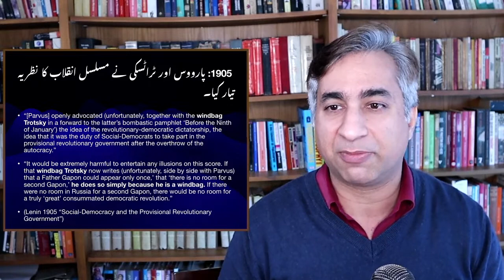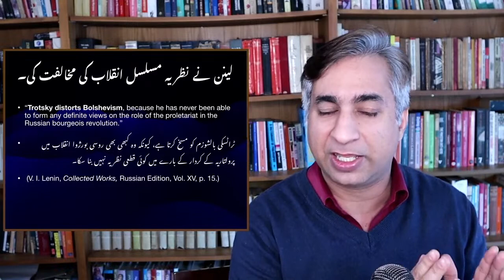Lenin's Struggle Against Trotsky Part 1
In this series, I will demonstrate how Lenin consistently fought Trotsky to create the Bolshevik Party.

References:

Comrade Trotsky completely misinterpreted the main idea of my book, What Is To Be Done? when he spoke about the Party not being a conspiratorial organization. He forgot that in my book I propose a number of various types of organizations, from the most secret and most exclusive to comparatively broad and ‘loose’ organizations. He forgot that the Party must be only the vanguard, the leader of the vast masses of the working class, the whole (or nearly the whole) of which works ‘under the control and direction’ of the Party organizations, but the whole of which does not and should not belong to a ‘party.’
V. I.   Lenin “Second Congress of the R.S.D.L.P.” July 17 (30)-August 10 (23), 1903

Trotsky’s pamphlet “is a pack of brazen lies, a distortion of the facts….” “Reading a pamphlet of this kind you can see clearly that the “Minority” has indulged in so much lying and falsehood that it will be incapable of producing anything viable….”
V. I.   Lenin To:   YELENA STASOVA, F. V. LENGNIK, AND OTHERS  October 14, 1904
Source: Lenin Collected Works, Progress Publishers, [1977], Moscow, Volume 43, pages 128b-129.

“[Parvus] openly advocated (unfortunately, together with the windbag Trotsky in a forward to the latter’s bombastic pamphlet ‘Before the Ninth of January’) the idea of the revolutionary-democratic dictatorship, the idea that it was the duty of Social-Democrats to take part in the provisional revolutionary government after the overthrow of the autocracy.”

“It would be extremely harmful to entertain any illusions on this score. If that windbag Trotsky now writes (unfortunately, side by side with Parvus) that a Father Gapon could appear only once,’ that ‘there is no room for a second Gapon,’ he does so simply because he is a windbag. If there were no room in Russia for a second Gapon, there would be no room for a truly ‘great’ consummated democratic revolution.”
(Lenin 1905 “Social-Democracy and the Provisional Revolutionary Government”)

“A few words about Trotsky… He threatened an outright split, the withdrawal of the Duma group, which is supposedly offended by our resolution… That is a position based not on principle, but on the Centre’s lack of principle.”
V. I.   Lenin, The Fifth Congress of the Russian Social-Democratic Labour Party, April 30-May 19 (May 13-June 1), 1907

At the London Congress of the R.S.D.L.P, the Mensheviks and the Bundists conducted a fierce struggle against the inclusion of such questions in the agenda, and they were, unfortunately, supported in this by Trotsky, who does not belong to either side.
Source: Lenin Collected Works, Foreign Languages Publishing House, 1962, Moscow, Volume 12, pages 489-509.

“Trotsky’s major mistake is that he ignores the bourgeois character of the revolution and has no clear conception of the transition from this revolution to the socialist revolution.”
(Lenin 1909 “The Aim of the Proletarian Struggle in our Revolution”)

“Trotsky distorts Bolshevism, because he has never been able to form any definite views on the role of the proletariat in the Russian bourgeois revolution.”
 (V. I. Lenin, Collected Works, Russian Edition, Vol. XV, p. 15.)